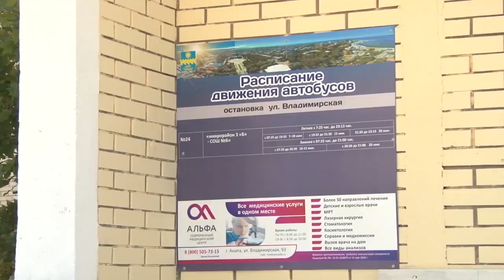Новости "Анапа Регион" от 17 августа 2018 года